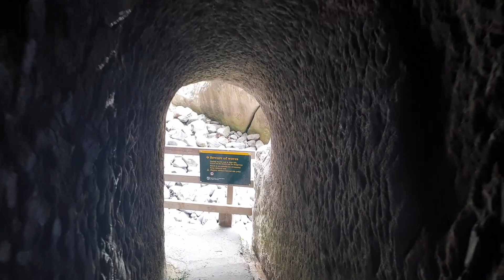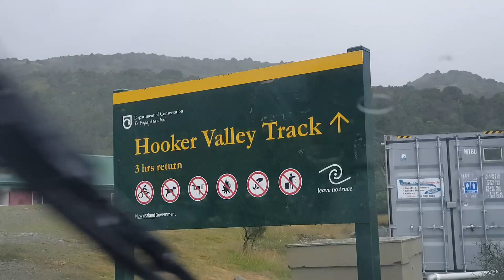New Zealand - W 4 Crown Road Wakatipu Milford Sound Fiordland Bluff Queenstown Mount Cook 1080p HD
New Zealand - W 4 - Crown Road Lookout - Lake Wakatipu - Milford Sound - Fiordland - Bluff - Invercargill - Slope Point - Dunedin - Queenstown - Mount Cook - Lake Pukaki - 1080p Full HD

In New Zealand...South Island

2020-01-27 - Crown Road Lookout - Lake Wakatipu Devils Staicase - Te Anau

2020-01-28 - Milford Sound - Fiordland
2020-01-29 - Bluff - Invercargill - Slope Point - Dunedin

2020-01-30 - Dunedin - Street Art - Botanic Garden - Tunnel Beach - Sandfly Bay
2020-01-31 - Queenstown - Clutha River - Karitane - Clyde Dam

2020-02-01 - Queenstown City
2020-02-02 - Mount Cook - Lake Pukaki - Timaru

Was the six month in our 10 Month journey around the world.

The Video is one of my first trys with the video editing DaVinci Resolve. Just some cuts nothing special have to learn...will update the Videos when I have some skills and know more about the Software...